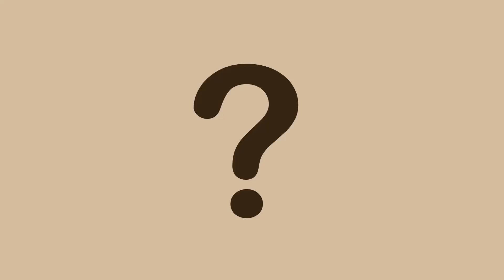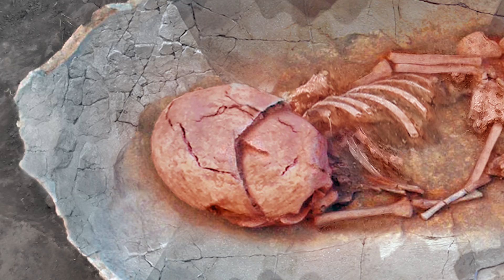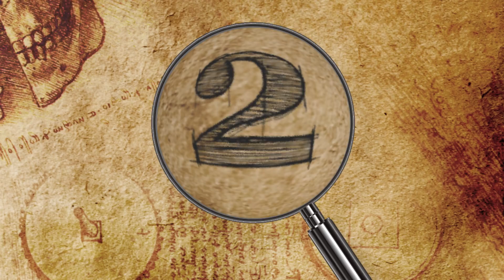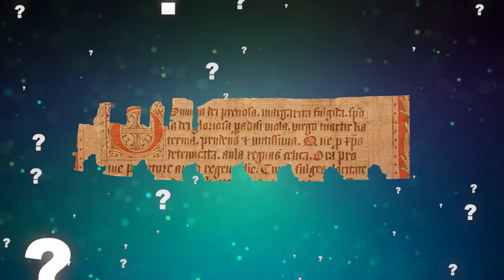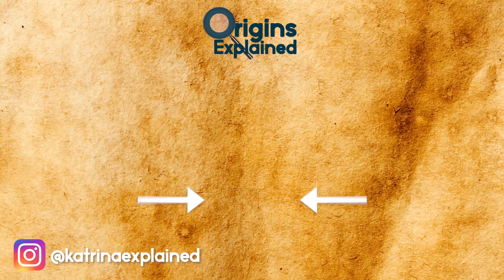These Creepy 9500 Year Old Skulls With Clay Masks Were Used In Mysterious Ancient Rituals!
From a skeleton found in a cave to a shiny black obelisk, here are ten of the strangest and creepiest archaeological discoveries!